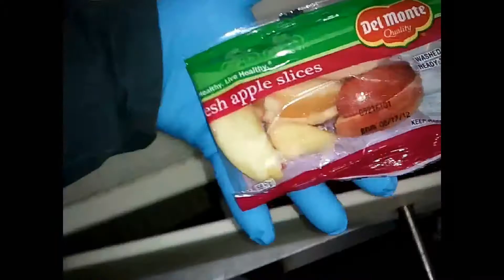PrimoCombi® multihead weigher dispensing sliced red apples into vertical form and sealed pouches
PrimoCombi® multihead weigher for high speed, high accuracy requirements demonstrates its ability to accurately weigh sliced apples and dispense into pillow pouches with the XPdius®.

Key features of the PrimoCombi® include:
- Open frame design
- Primo360™ Operating System for to-the-minute reporting
- Remote Support
- Tool-less removable contact parts
- Food grade stainless steel 304 construction